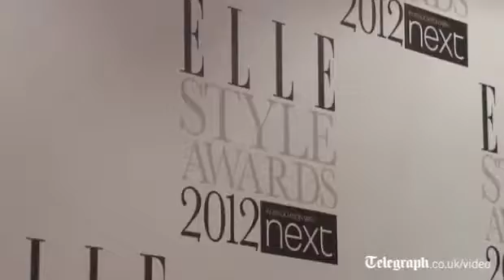Gillian Anderson elle red carpet